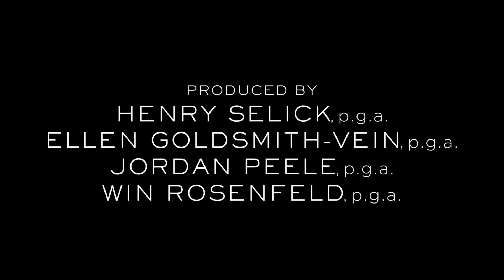Wendell Wild Official Trailer 2022